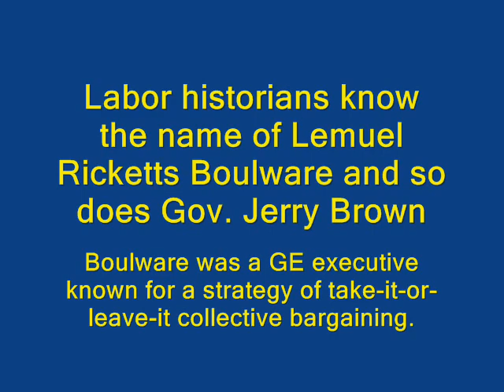California Gov. Jerry Brown says no "Boulwarism" in bargaining with state unions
Lemuel Ricketts Boulware was a GE executive known for take-it-or-leave it bargaining with GE's labor unions.  He was prominent in the period from the late 1940s and into the 1960s.  Except for labor historians, most people would not know his name.  But apparently Gov. Brown knows it and he referenced Boulware at a news conference of Jan. 10, 2013 in which he unveiled his budget proposal for 2013-14.  Brown said that Boulwarism wasn't the way to carry out collective bargaining.